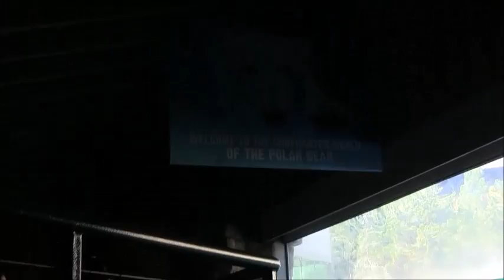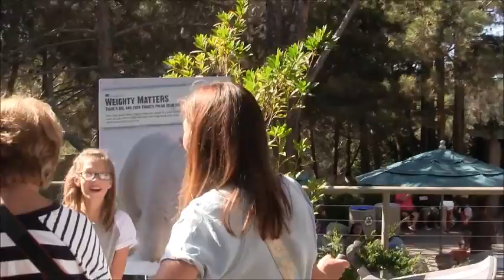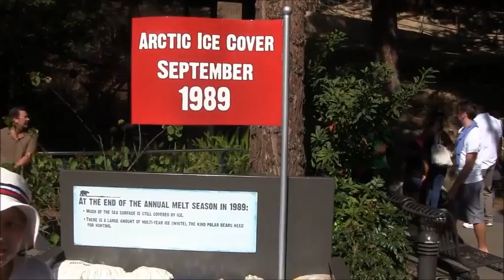California.Зоопарк в Сан-Диего.Подвесная дорога.